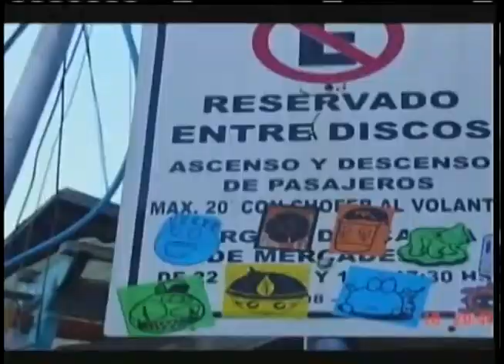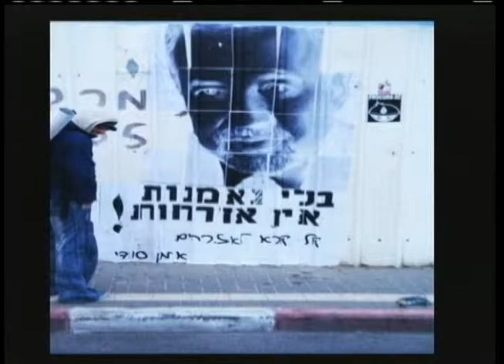Cidadania | TVE - 12/12/14